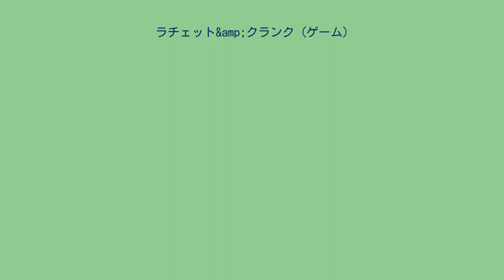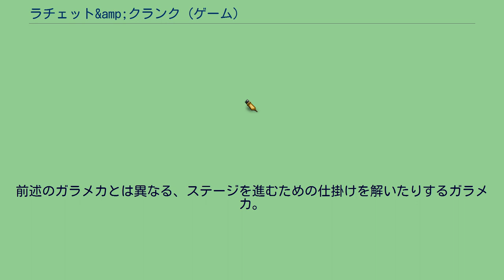ラチェット&amp;クランク (ゲーム)